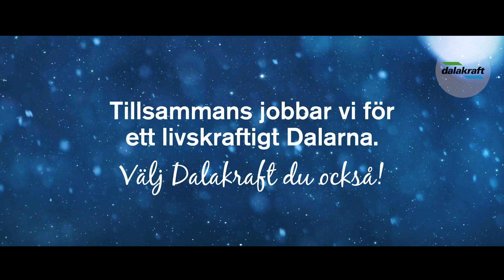Lucka 12 - Lön